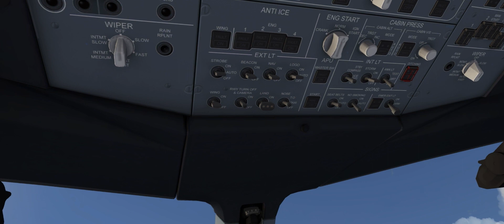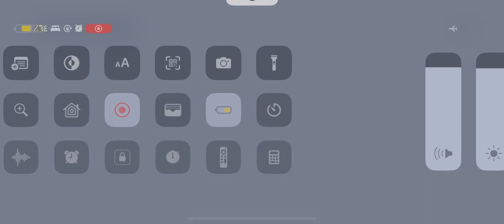#012 aerofly2023 Flying the A380 from Amsterdam to Valencia